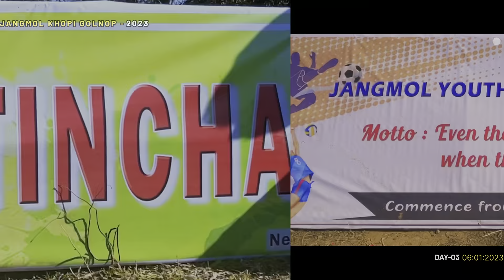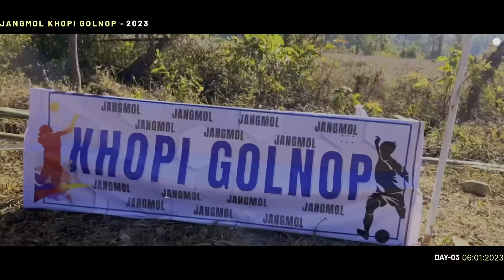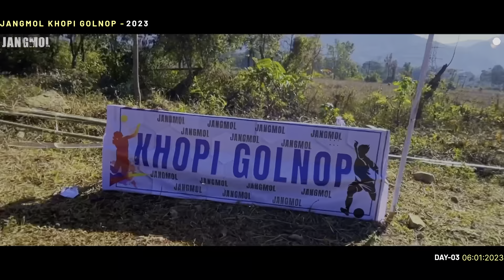JANGMOL YOUTH DAY cum KHOPI GOLNOP - 2023 | day - 03